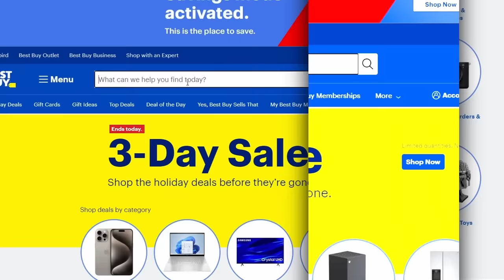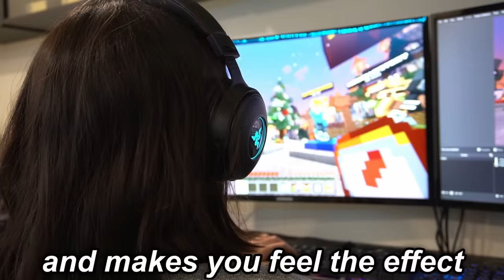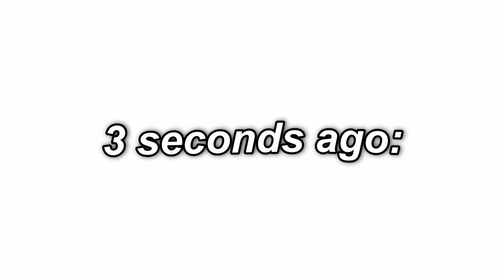OUR PARENTS JOINED MURDER MYSTERY 2 WITH *FACECAM*!! (BEST MOMENTS)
This means I get a small commission when they’re used, they do not affect you as a customer at all, but they help me continue to create videos for you guys!